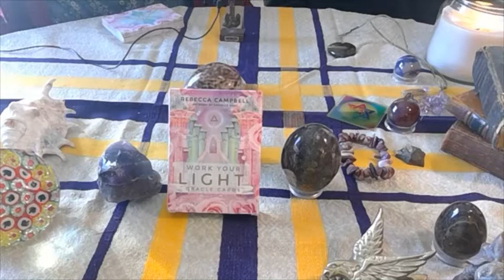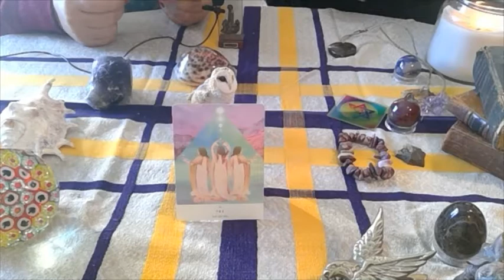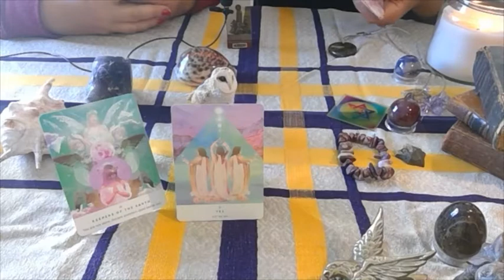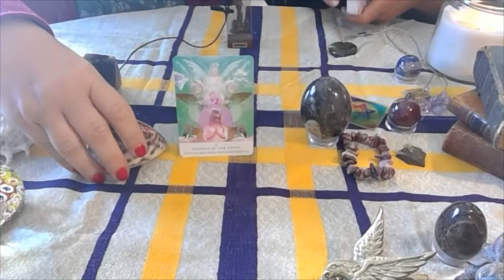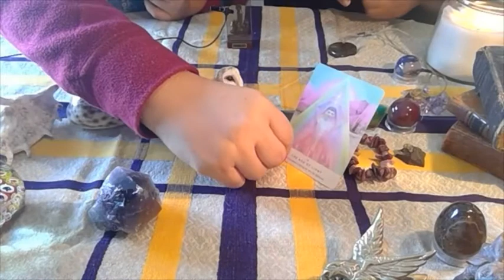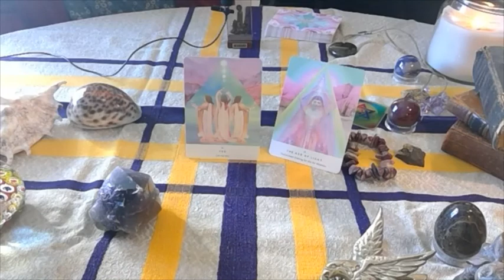OUI à votre lumière intérieure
Dites OUI à votre lumière intérieure. En collaboration avec une amie un peu timide : un tirage pour avoir des réponses rapides. Que les anges vous accompagnent, restez ouvert aux messages des anges, communiquez avec l'univers.